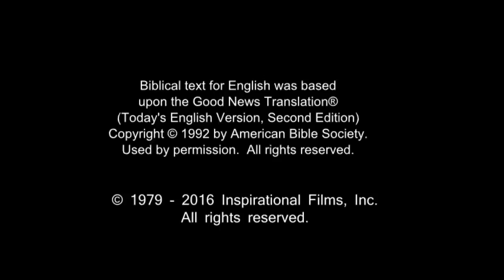youtube video #-5NoP6--lK8